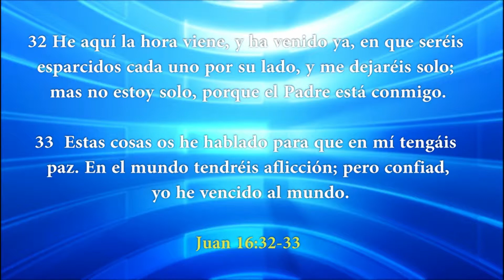CONCLUSIÓN LOS MATUTINOS VIERNES 19 09 14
Disfrute la conclusión de Los Matutinos, en HD del Dia VIERNES 19-09-14 Conclusión llevada a cabo por el  Dir. Nacional JUAN LUQUEZ